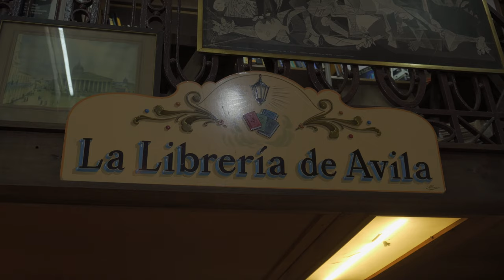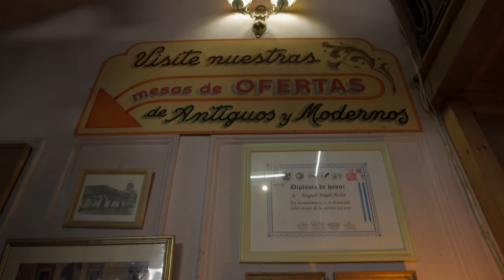LA PRIMER LIBRERIA DE BUENOS AIRES , la más Antigua del Mundo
Librería de Ávila es el actual nombre de la librería más antigua de la ciudad de Buenos Aires, cuyos orígenes se remontan a fines del siglo XVIII. Tradicionalmente fue conocida como Librería del Colegio, por encontrarse a metros del Colegio Nacional de Buenos Aires.

En 1785, el farmacéutico Francisco Salvio Marull abrió en la esquina de las calles Potosí y Santísima Trinidad (hoy Adolfo Alsina y Bolívar) la tienda La Botica, primer local donde se vendieron libros en Buenos Aires, según muchos historiadores. Ubicada a cien metros de la Plaza Mayor .